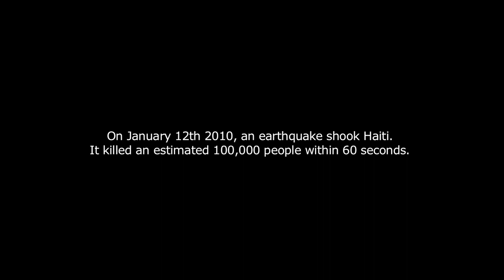Trapped by an Earthquake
U.N peacekeeper Jens Kristensen talks to the Telegraph about his 5 days trapped underneath the rumble of Haiti's largest ever earthquake.